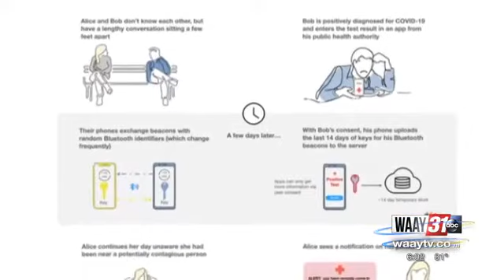Businesses Reopen Under New Health Order